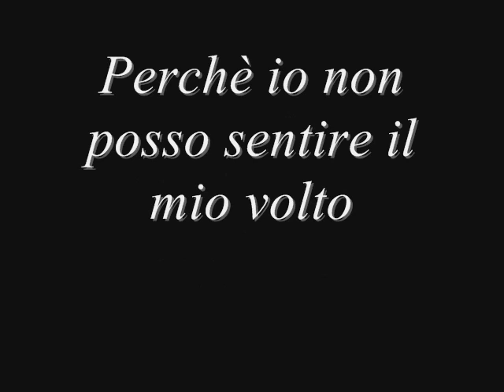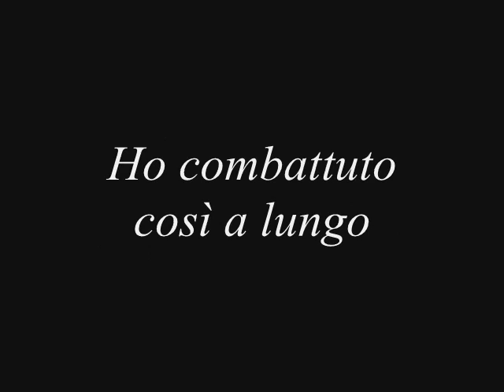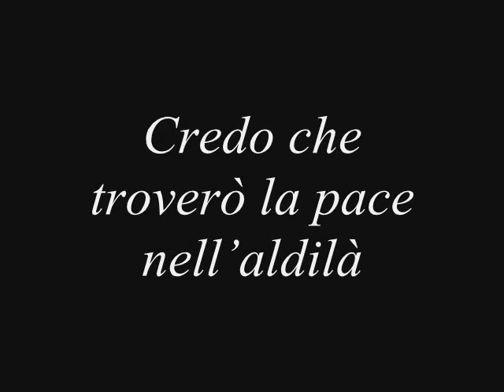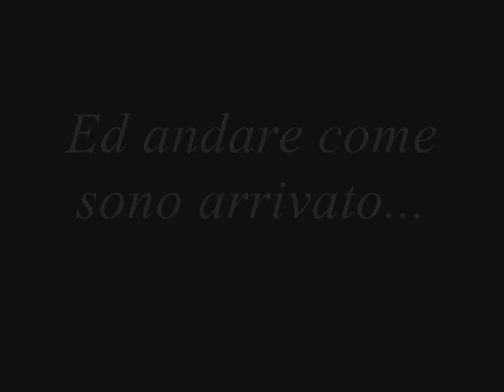Avenged Sevenfold - Brompton Cocktail Traduzione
Avenged Sevenfold, traduzione italiana di Brompton cocktail.